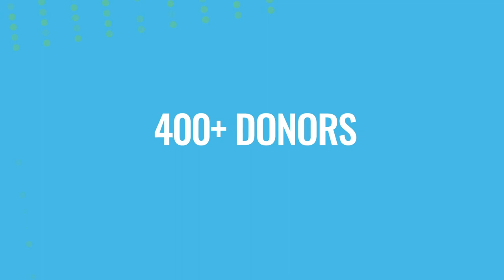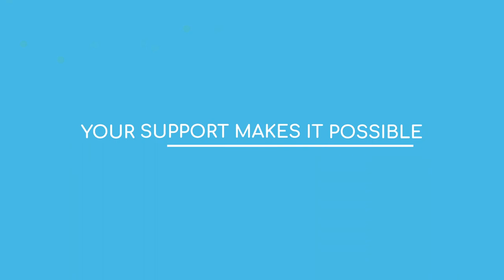Dreams Meet Possibility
Thank you to everyone who came to the President's Scholarship Luncheon. Your support impacts students and enables WPU to support Portland’s next generation of diverse leaders.